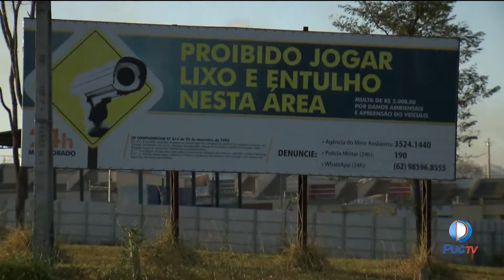DESCARTE IRREGULAR DE ENTULHO E LIXO DOMÉSTICO PERSISTE POR TODA GOIÂNIA